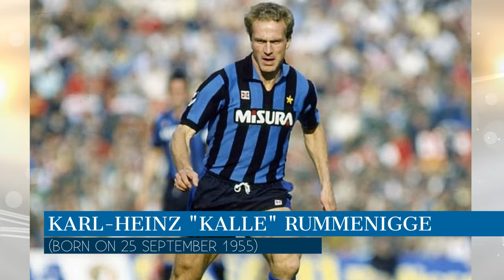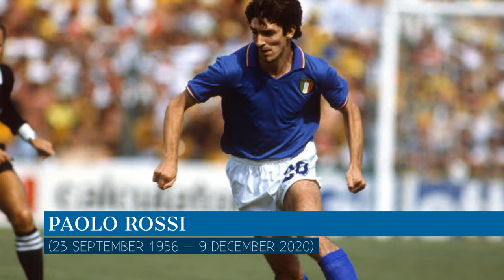Top 10 greatest football players of all time! |Messi, Ronaldo, Pelé and Maradona| Who is the GOAT???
Hello everyone - this video will cover the “Top 10 Greatest Football Players of all time”.

Timecodes
0:00 - Introduction
0:07 - Number 10
0:28 - Number 9
0:57 - Number 8
1:29 - Number 7
2:01 - Number 6
2:29 - Number 5
2:57 - Number 4
3:41 - Number 3
4:10 - Number 2
4:43 - Number 1
5:25 - Honorable Mentions
10:18 - Ending

Interesting Facts about the players!
1) Pele scored nearly a goal-per-game during his 656 competitive games for Santos.
2) While Pele scored 1,283 goals throughout his career, a total of 526 came in unofficial friendlies and tour games.
3) Pelé is the all-time leading goalscorer for Brazil with 77 goals in 92 games.
4) Diego Maradona played 490 official club games during his 21-year professional career, scoring 259 goals; for Argentina, he played 91 games and scored 34 goals.
5) The two best goals of Diego Maradona's career were scored four minutes apart.
6)Barcelona signed Messi when he was just 13.
7) In the 2009 FIFA World Player Of The Year, Messi gathered a total of 2,021 points, 1,701 points more than his closest rival Cristiano Ronaldo who got 320.
8) In 2014, Ronaldo was ranked top of the list of the world's highest-paid players. His gross earnings, from salaries, bonuses, off-field earnings and other incomes in 2014 were $ 73 million. In 2017, his annual income from various sources was $ 93 million.
9) When you mention CR7, no one will confuse it with another brand. Cristiano Ronaldo has owned the number 7 jersey, and it's evident he will not let it go soon.
10) Cruyff steered Barcelona to their first-ever European Cup, beating Sampdoria in 1992.
11) The great Dutchman was famed for his fantastic ability to turn defenders inside out with a drop of the shoulder or a twitch of his arse.
12) Zinedine Zidane is nicknamed Zizou.
13) In the 1998 World Cup final. France was facing off against a resilient Brazil. France went ahead to win the match, and the tournament by three goals to none. Two of the three goals scored were let in by Zinedine Zidane.
14) Franz Beckenbauer was the first captain to win the World Cup and Champions League for his country, as well as the European Cup for his team.
15) Franz Beckenbauer become head coach and future director of Bayern Munich.
16) Ronaldo played under the shirt name “RONALDINHO” until the year 1999 for Brazil
17) This is because there was already a Ronaldo Rodrigues de Jesus in the senior squad when the 17-year-old entered the samba boys.
18) Alfredo Di Stéfano played 521 official club games and scored 377 goals.
19) During his stay in Madrid, Di Stéfano became a Spanish citizen and played 31 times for his adopted country between 1957 and 1961, scoring 23 goals.
20) Ronaldinho was an integral part of the 2002 FIFA World Cup-winning team, starring alongside Ronaldo and Rivaldo in an attacking trio, and was named in the FIFA World Cup All-Star Team.
21) Ronaldinho's 2005 Nike advertisement went viral on YouTube, becoming the site's first video to reach one million views.
22) Garrincha had various defects during birth - deformed spine, left leg curved inwards and was 6 cm shorter, right leg bent outwards. He was relatively shorter than the other kids his age - hence, the nickname 'little bird'.
23) Michel Platini rose to prominence as a midfielder with AS Nancy in the late 1970s, scoring 98 goals in 181 games.
24) Lev Yashin is considered by many to be the greatest goalkeeper in the history of the game
fifa2022
I really hope you enjoyed the video!
Please consider giving a Like!
Also please drop your comments below! Love to hear your feedback!